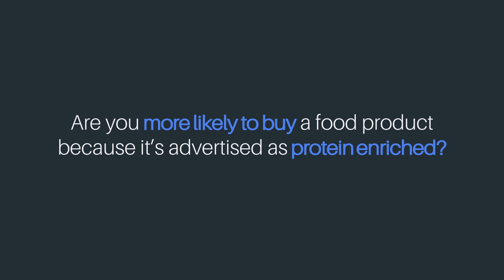Consumer Health Habits for 2023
Recently we took to the streets of Manchester to ask key questions about peoples health habits for 2023.

Even following up with a question about whether UK consumers would be more likely to buy a product because it is advertised as high in protein.

Check out what they had to say!